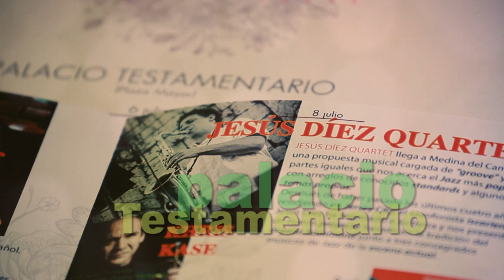Festival JAZZ Medina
"JAZZ MEDINA" en la localidad de Medina del Campo, celebra su primera edición con 10 días de programación .
Desde la Concejalía de Cultura y Educación, se lanza este evento con el deseo de perdurar en el tiempo y fomentar la música en directo.

"Programación de abono", "concurso de combos", "talleres de jazz" y "jam sessions".

del 1 al 10 de JULIO 2016
MEDINA DEL CAMPO

VENTA DE ABONOS: Auditorio Municipal